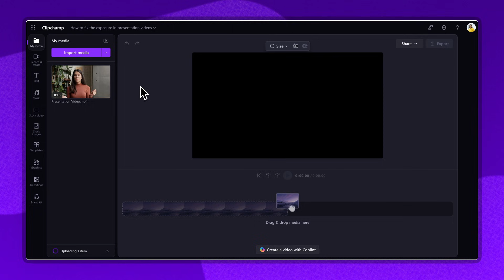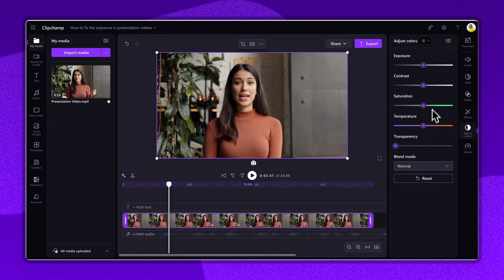How to correct exposure issues in presentation videos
This tutorial applies to Clipchamp for work users. Clipchamp for work is available for Microsoft 365 commercial customers. In this tutorial you’ll learn how to easily correct any exposure issues in presentation footage in Clipchamp for work.

Try it through the link above.

TIMESTAMPS

00:00 Intro
00:19 How to import presentation videos
00:36 How to adjust exposure
01:15 How to save and export
01:34 Outro